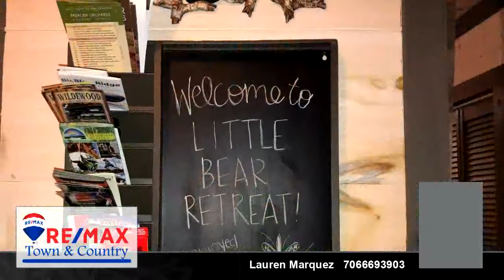Residential for sale - 218 Broken Arrow Way, Epworth, GA 30541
Its all peace and quiet at the "Little Bear Retreat", a true log cabin which comes FULLY FURNISHED! Secluded in the woods yet so close to downtown McCaysville or Blue Ridge. The two bedrooms and huge loft (which is used as the master) provides plenty of sleeping area. You will love the cozy stone, gas log fireplace, beautiful granite counter tops, large master soaking tub, 2 spacious bathrooms, rustic wood floors and beams, and rocking chair style covered porches perfect for watching the wildlife and all kinds of birds. Getting in and out is a breeze with the circular driveway. You can enjoy the cool nights by the firepit area too. Ready for continued vacation rental if desired. Close to river sports, hiking trails, parks, downtown shopping, and more.

Bedrooms: 2
Bathrooms: 2
Square Feet: 0
Price: $219,900